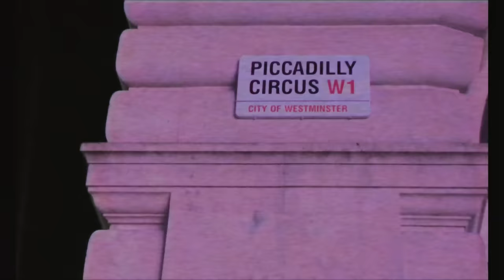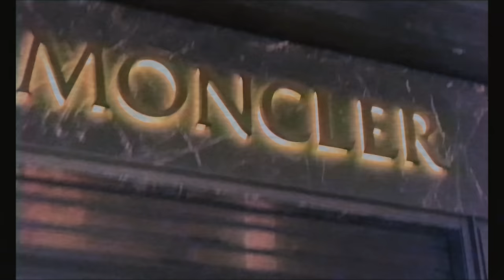Booka600 & Gunna - London (Official Music Video)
NowPlaying Booka600 “London” Official Video